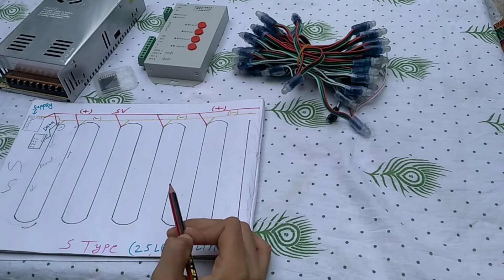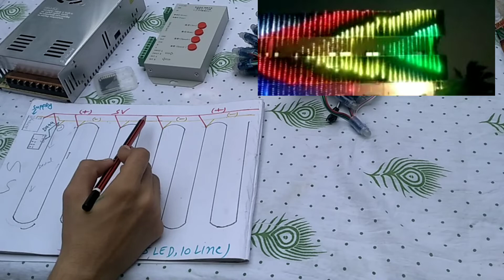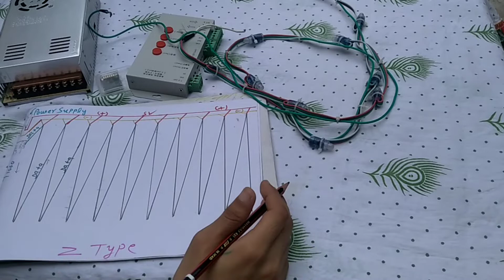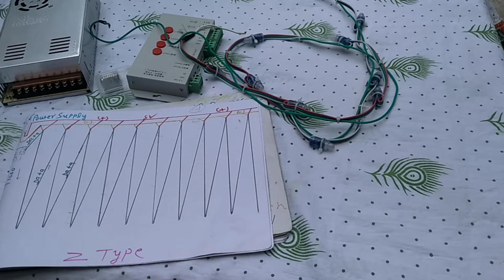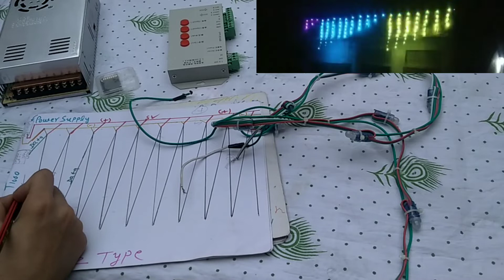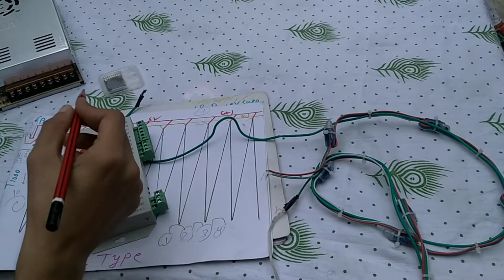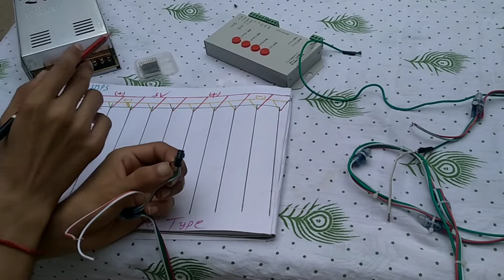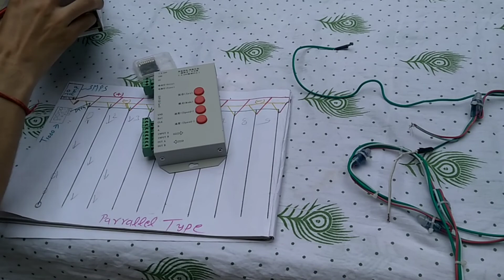How To Connection Pixel Led Light || S, Z, Parallel कनेक्शन कैसे करते हैं || Atul Light House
Subsribe Kare